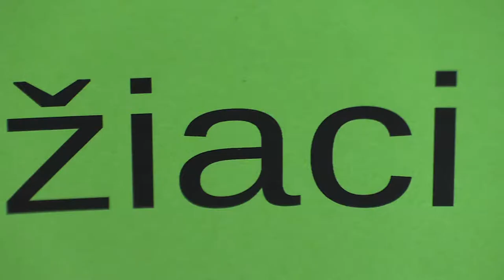žiaci 4.2. Adam Cedzo - Radovan Priechodský 0:1